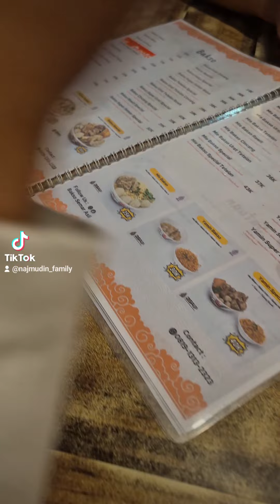Rekomendasi Tempat Makan Bakso Enak di Bandung "Bakso Semar Asli"